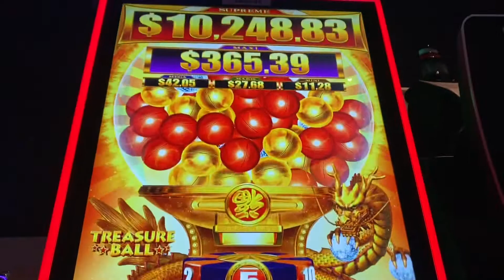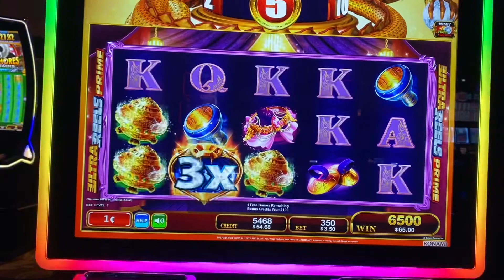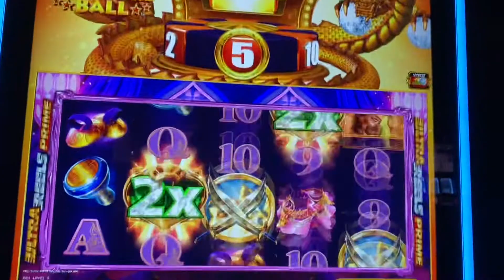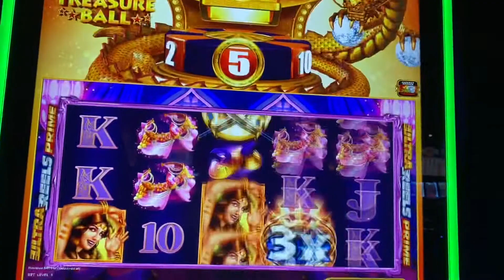Free Games on TREASURE BALL COBRA HEART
I am learning all about the Treasure Ball slot machines. Do you have a favorite Treasure Ball?
Stay safe. Stay kind. Bonus Big!